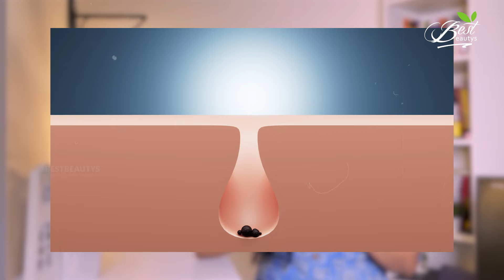How To Use GLYCOLIC ACID At Home ? Pigmentation Skincare Telugu | Best Beautys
Hello!
      This is Rajeswari. I'm a Cosmetic Chemist & Skincare Formulator. In this video I have shared "How To Use GLYCOLIC ACID At Home ? Pigmentation Skincare Telugu | Best Beautys"

Glycolic acid based products వాడే ముందు PATCH TEST చేసుకోవాలి.

6% Glycolic acid cream
12%Glycolic acid cream (use on your body)

Beginner & Budget Friendly Face Washes To Try - Can be used daily
1. Globus Pimple Clear - ( acne or clogged pores )
2. Loreal Daily Foaming Face wash -  (Oily Skin & combination skintypes)
3.Minimalist AHA face Wash (Dull & uneven skin - All skin types)
4. Dr.Sheth's 1% Glycolic acid face wash (Dry, normal skin types )

Skincare Telugu
Dark spot removal
glycolic acid how to use
dark spot removal cream
dark spot routine
acne scars removal
how to do patch test
pigmentation corrector cream
Glycolic acid face wash
Skincare Routine In telugu
skincare routine for dry skin
Morning And Night Skincare Routine In Telugu
Building skincare routine
Glycolic acid peel
loreal brightening face wash
Pigmentation removal creams
Beginner Skincare Mistakes Telugu
skin acids and what they do
natural skincare at home
Under 500/-
skincare routıne for oily skin
bestbeautys skincare routine
How to remove dark spots
Glycolic acid toner
acne scars removal
serum for dark spots

Your skin is unique, and what works for others may not necessarily work for you. If you have any concerns or questions about your skincare routine, seek guidance from a qualified skincare professional.